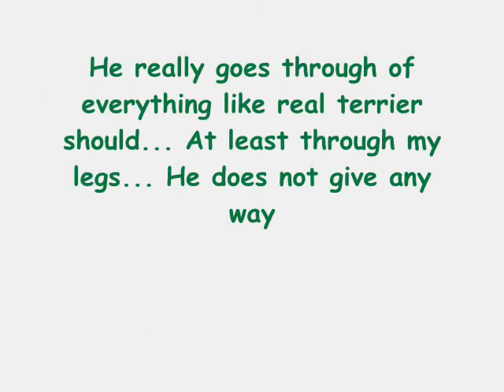Rontti westie and Elmeri fox terrier agility 11.12.2009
Rontti goes like he could read my mind! :)

Elmeri did well today too we found a little bit of brakes to turns :) In addition (not in video) he did his first slalom without controllers and showed that he got the contact idea when he was in day care by doing couple contact training too with dogwalk. Awesome dude!